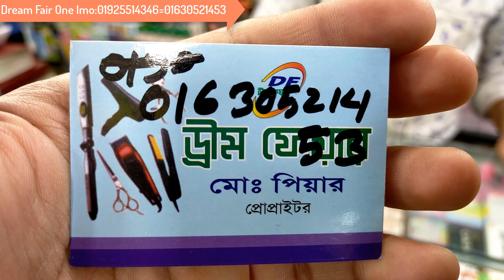চায়না করোনাভাইরাস কারণে চায়না মেকআপ প্রোডাক্ট এর দাম বেশি কিন্তু ড্রিম ফেয়ার প্রোডাক্টের দাম বাড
চায়না করোনাভাইরাস কারণে চায়না মেকআপ প্রোডাক্ট এর দাম বেশি কিন্তু ড্রিম ফেয়ার প্রোডাক্টের দাম বাড়েনি antic coronavirus makeup

shop name: ( )